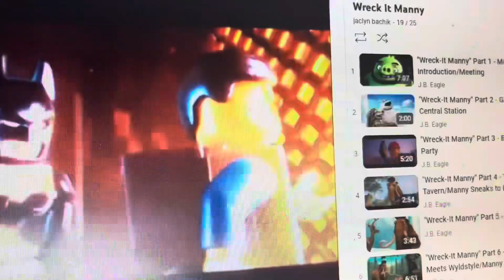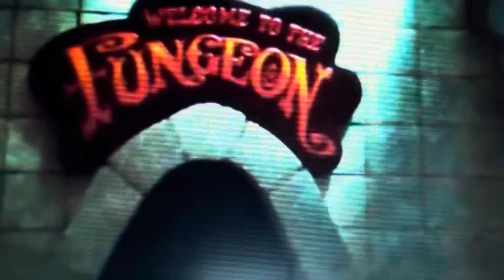Wreck it spitfire part 17 spitfire’s apology